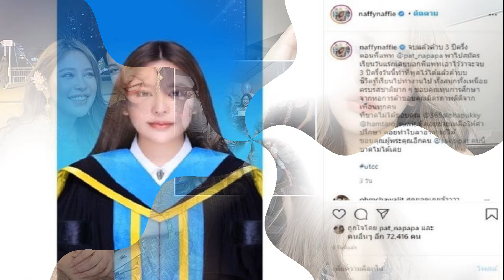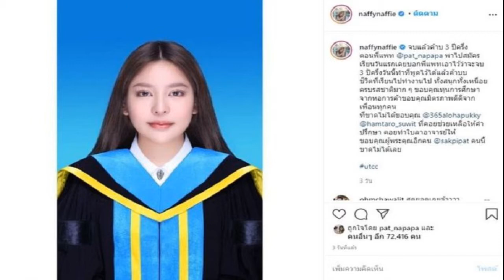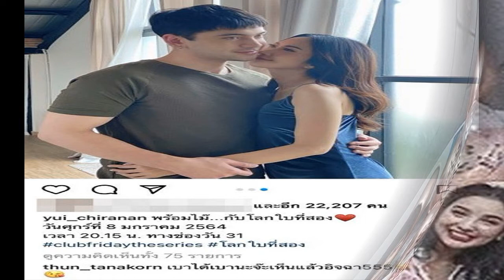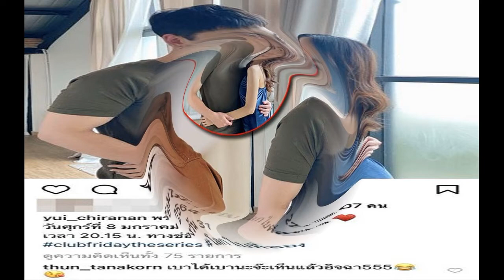นาฟ เรียนจบ3ปีครึ่งตามสัญญา แพท ส่อวิวาห์ล่ม หมั้นแฟนหนุ่มรักสะดุด